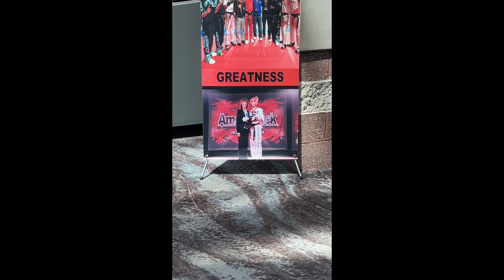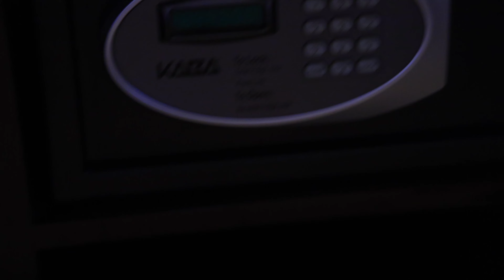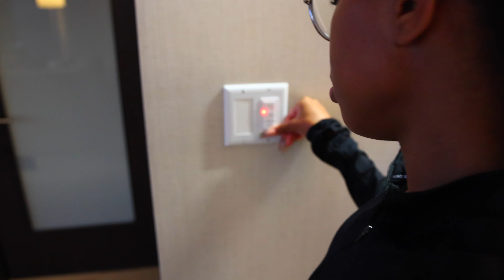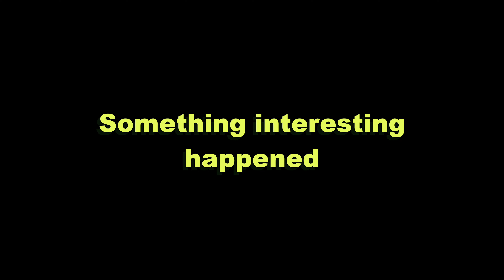Berny's First National Tournament (Amerikick Internationals)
Come with us to Atlantic City to watch Berny compete with some of the best fighters in the world at Amerikick Internationals 2022, Also have a behind the scenes look on how Berny prepares for his tournaments.